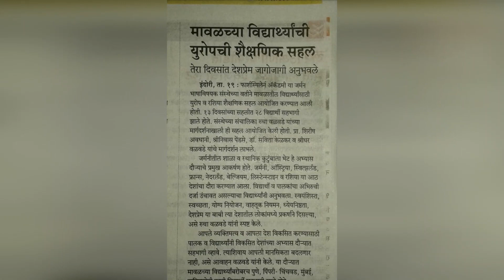EUROPE STUDY TOUR 2018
Visit to Germany and nearby European countries...